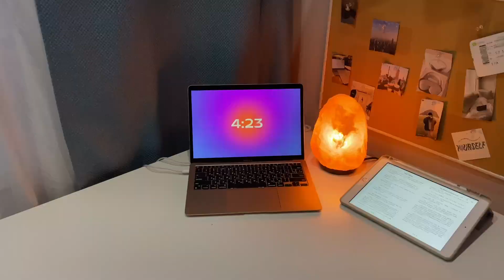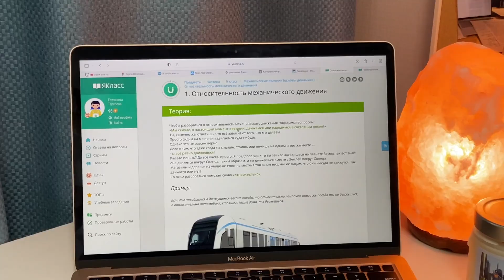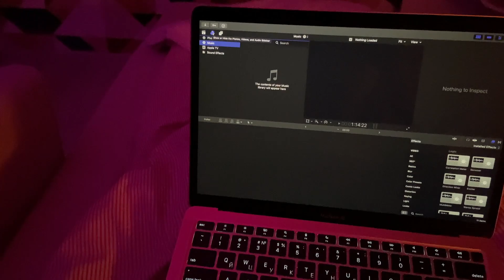МОЙ ДЕНЬ после школы | my after school routine *high school*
мой день после школы💻🍵

надеюсь, вам понравилось это видео, я буду рада видеть вас у себя на канале снова!

love u🤍